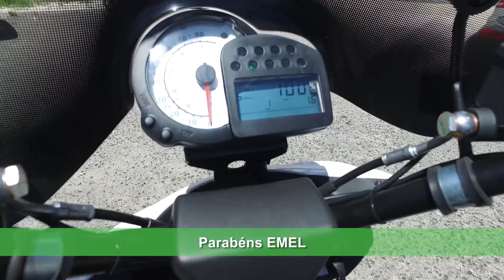EMEL Lisboa adds 17 electric scooters to its fleet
EMEL, the Municipality Company of Lisbon, has added 17 electric scooters Scutum in its sustainable commitment. The first fleet of Electric Scooters delivered in Portugal by J. A. Ramos, Lda - Rental Power Energy Solutions.

In the presentation act were present Mr. Luís Natal Marques, EMEL President of Boards of Directors, and Mr. Alexandre Ramos, Manager of J.A Ramos, Lda.

Video by: J.A. Ramos, Lda.